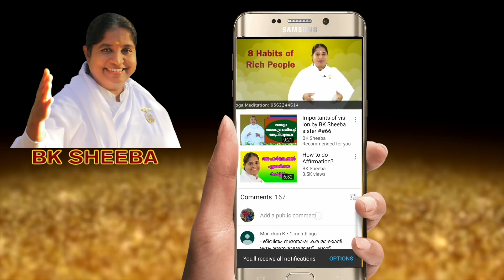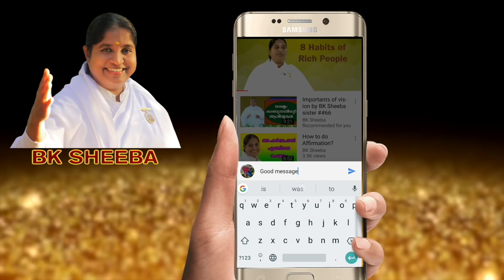Be Free to Make your Life Happy by BK Sheeba Sister#539